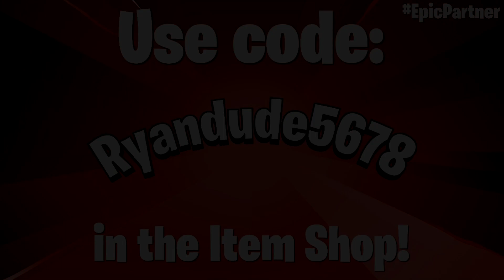Isaac Clarke Gameplay | Fortnite - No Commentary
Isaac Clarke has arrived in Fortnite in the form of a V-Buck Quest Pack! A VERY interesting choice for a collaboration of all things, but hey, I'm not complaining! The pack comes with Issac Clarke, the RIG Back Bling, the USG Ishimura Back Bling, the Plasma Cutter Pickaxe, and a Built-In Emote that can ONLY be used while the Plasma Cutter is equipped.

You may be wondering why I didn't showcase the RIG Back Bling in this video. Well, right now, if you use the RIG Back Bling with Isaac Clarke, it actually doesn't appear at all. It just shows as if you were wearing no Back Bling at all. People are speculating that this is intentional as the Back Bling is essentially just his back design in the form of a Back Bling for other skins. But who knows, with how Chapter 4 has gone down thus far this could also very well be a bug. I suppose only time will tell. Either way, I figured it wasn't really worth showcasing it on another skin here, but if that's a problem, I do apologise.

We also got the brand new Bush Bomb item through a hotfix! I used it in today's showcase and it's REALLY useful in Zero Build! I can see it becoming a meta item for sure, especially in the late-game.

As always, contact me in any way if there's anything wrong with my video. (Preferably through Twitter or my comment section, but I also have a business email for all things contact-related provided in my About section!) I'll take down the video instantly and it helps my channel and content grow! Thank you.

I will instantly report the video and get it taken down as soon as possible. Even if you have complete permission to use my videos as stated above, do NOT directly upload my videos and claim them as your own.

The fastest way to let me know is straight through the comments. So if you find someone who has stolen my content, gameplay, or anything like it, comment about it. And provide a link to the channel and or videos that have been stolen. I will get the content taken down immediately.

Quite obviously, Fortnite does not belong to me. It belongs to the great developers: Epic Games! I highly recommend you show them support by installing their "Epic" game with the link provided